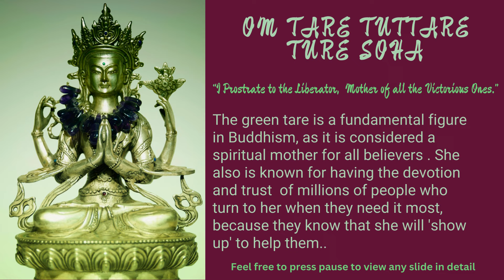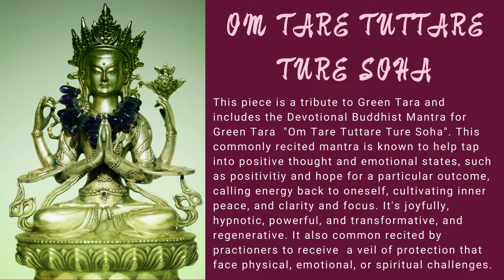Green Tara Buddhist Divine Feminine Mantra Om Tare Tuttare Soha-I Prostrate to the Liberator, Mother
GREEN TARA BUDDHIST MANTRA
"OM TARE TUTTARE TURE SOHA"
"We Prostrate to the Liberator,
Mother of all the Victorious Ones."
Caring Justice, Embrace the All